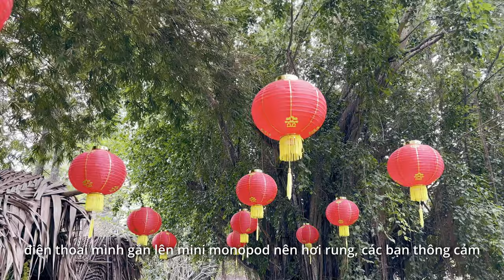Review bảo tàng áo dài quận 9 // 1 buổi shooting bất ổn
My motto : PASSION & DEDICATION lead to SUCCESS
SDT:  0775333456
Nếu các bạn thấy video hữu ích có thể Donate vào TK MB Bank 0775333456 , Thai Bang Phi